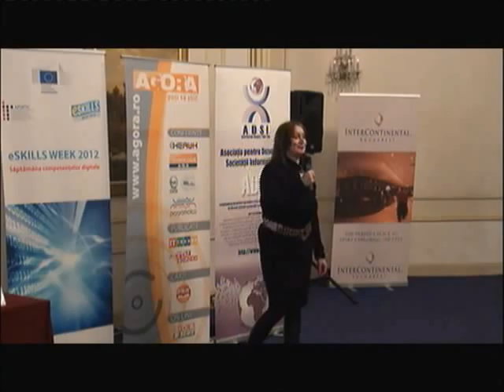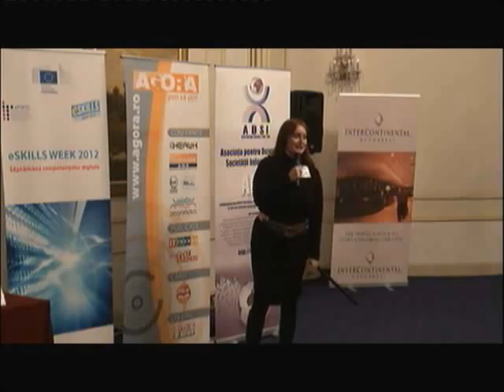irina stoltz IBM eSkills 2012